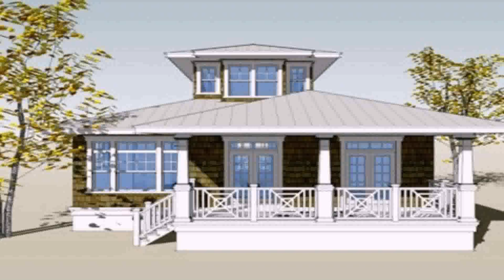Small House Interior Design In The Philippines